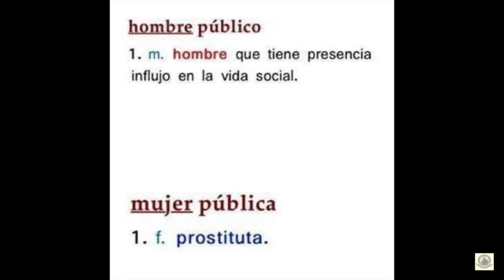CENTENARIO GRAN CASINO DE SANTANDER. Conferencia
Don Francisco Gutiérrez Díaz. Santander 11 de noviembre 2016.
El Gran Casino de El Sardinero se alza majestuoso en la Plaza de Italia, habiéndose convertido ya, en sus cien años de historia, en todo un referente de la ciudad de Santander. Sin embargo, este bello edificio que hoy contemplamos no fue el primero en ostentar el título de casino de la ciudad: antes de que se construyera en 1916, hubo en este mismo emplazamiento otros dos precedentes. En cualquier caso, la institución del Casino, con sus respectivas sedes, ha sido siempre el centro de la vida social santanderina, sobre todo durante la temporada estival, marcando fuertemente el desarrollo de El Sardinero como lugar de veraneo de los santanderinos, foráneos e incluso, hasta entrado el siglo XX, de la Corte. Repasando brevemente la historia de sus distintas fases, nos encontramos con un primer edificio construido en 1870, al que, poco después de su cierre, sigue una segunda construcción datada en 1901, siendo la que actualmente contemplamos de 1916.